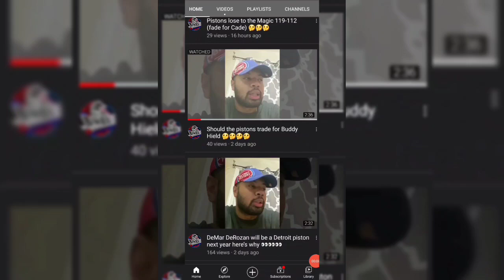Detroit Pistons GM Troy Weaver Best Move So Far Was Getting Rid of Luke Kennard!!!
CjGood313